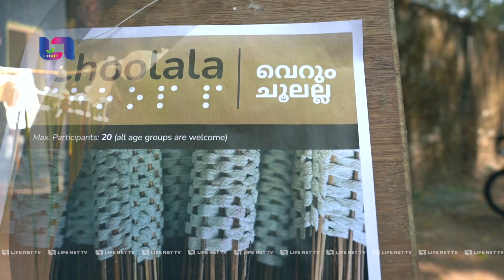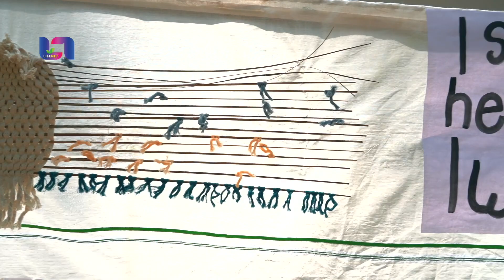വനിതാസംരംഭകർക്ക് വഴികാട്ടിയായി ലക്ഷ്മിമേനോൻ!കാഴ്ച പരിമിതർക്കു കൈത്താങ്ങായിദിട്രെൻഡിംഗ്ചൂലാലവിശേഷങ്ങൾ